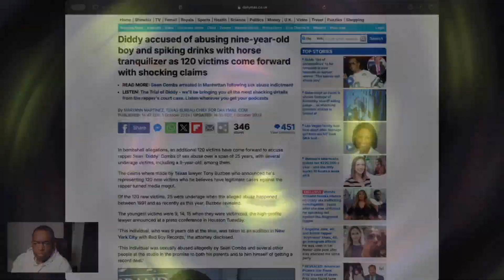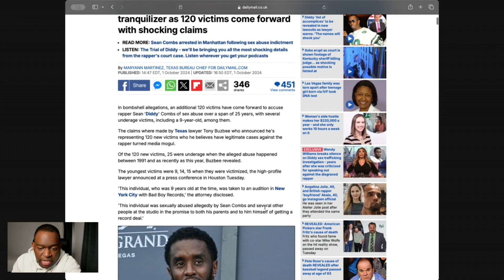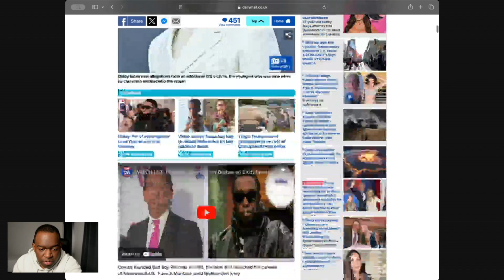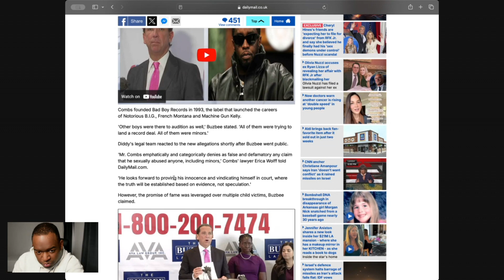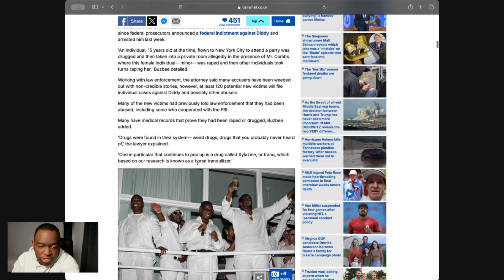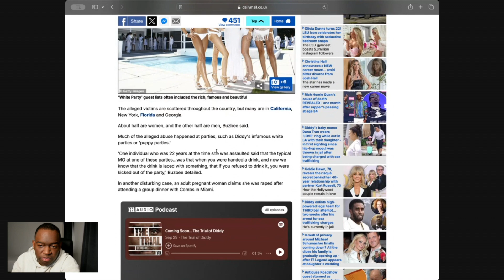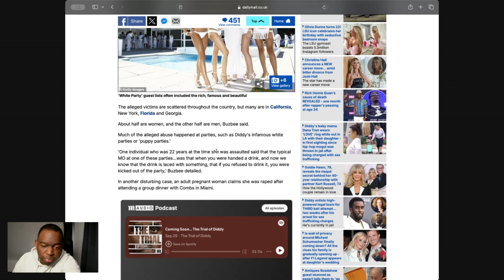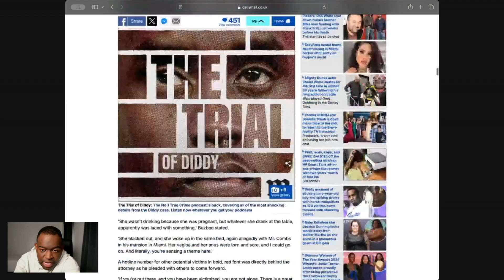ITS OVER FOR DIDDY! PDF ALLEGATIONS